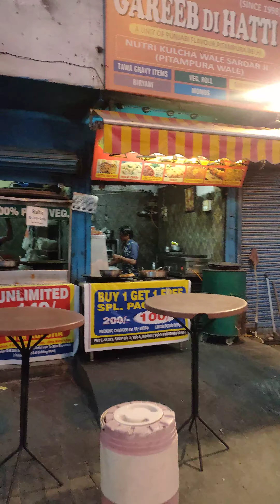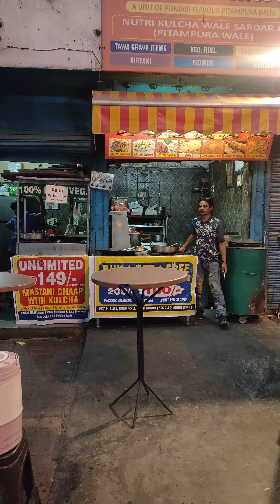Gareeb Di Hatti EXPOSED 😡 | Waste of Money or Reality | No more fake or exposed videos WARNING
Gareeb Di Hatti EXPOSED 😡दिल की बात कह दी Unlimited Wale Paaji | Gareeb di Hatti | Rohini Food
पडोसी को भी भगा दिया | Gareeb Di Hatti 😡EXPOSED 😡| Unlimited

Tandoori zzaika official means: A food discovery and connects people with food. I am Robin from Delhi, India. A graphic designer and a Food Photographer/Vlogger. मेरा मकसद हमेशा अन्य लोगों से सीखना और प्रेरित होना रहा है,